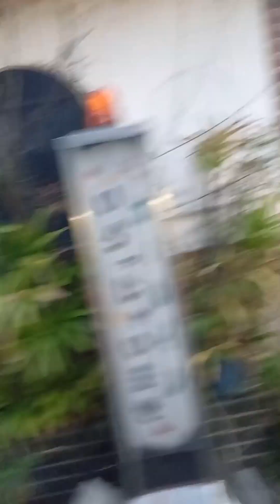2023年4月19日